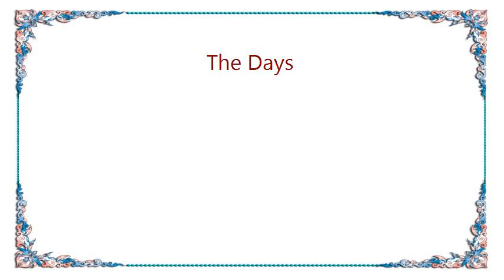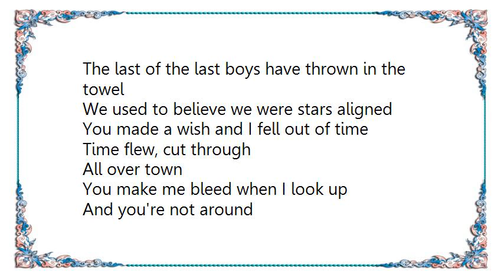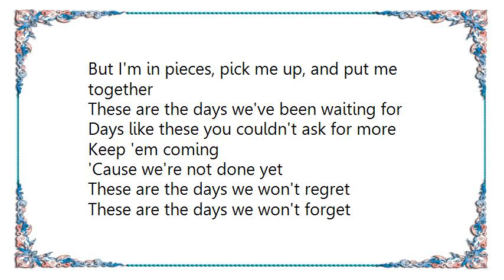Avicii - The Days Lyrics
[Lyrics Avicii - The Days]
Under the tree where the grass don't grow
We made a promise to never get old
You had a chance and you took it on me
And I made a promise that I couldn't keep

Heart ache, heart break
All over town
But something flipped like a switch when you came around
And I'm in pieces, pick me up, and put me together

These are the days we've been waiting for
Days like these you couldn't ask for more
Keep 'em coming
'Cause we're not done yet
These are the days we won't regret
These are the days we won't forget

Rattle the cage and slam that door
And the rhythm is calling us as we're not just yet

Out on the midnight
The wild ones howl
The last of the last boys have thrown in the towel
We used to believe we were stars aligned
You made a wish and I fell out of time

Time flew, cut through
All over town
You make me bleed when I look up
And you're not around
But I'm in pieces, pick me up, and put me together

Neither of us knows what's in store
You just roll your window down and place your bets
These are the days we'll never forget

And these are the days